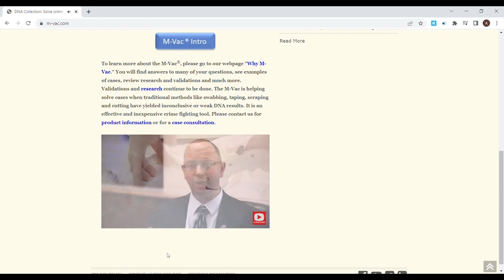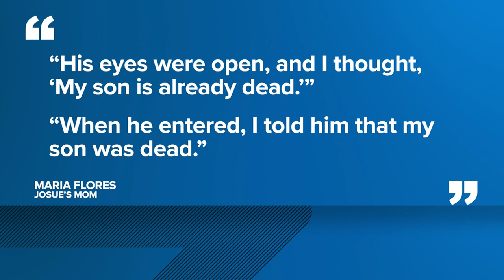Andre Jackson trial: Josue Flores' mom takes the stand; senior DNA analyst testifies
The prosecution has rested in the murder trial of Andre Jackson. Closing arguments could be heard as early as Tuesday.